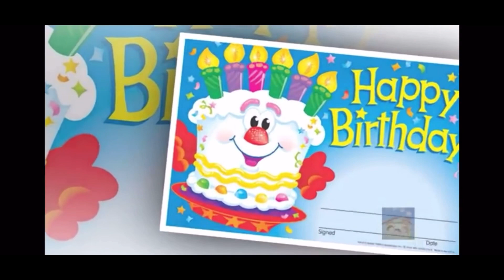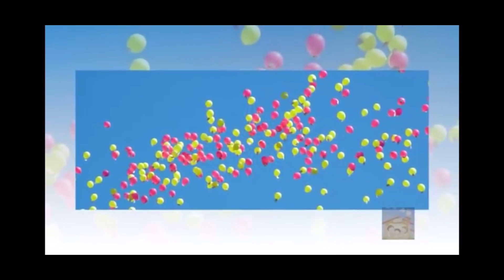Happy Birthday Song Compilation Non cpr music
Wishing You all the Great Things in Life, hope this birthday songs video bring you an extra smile on this wonderful day.Wish You A very Happy birthday.